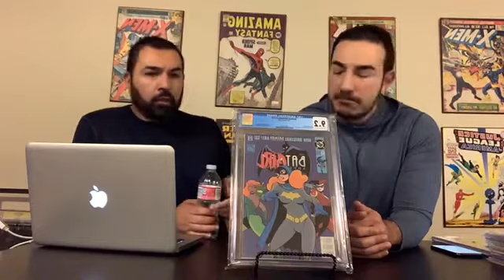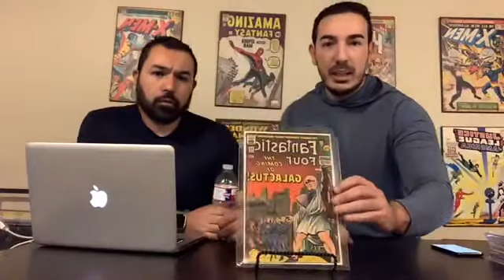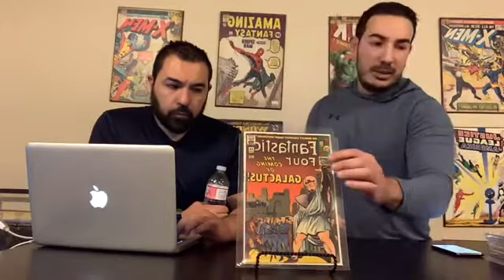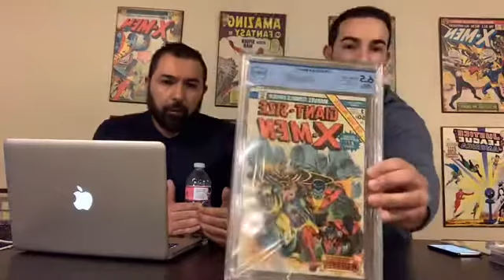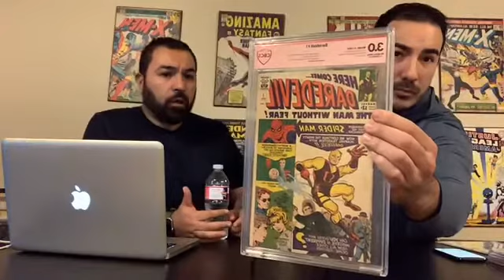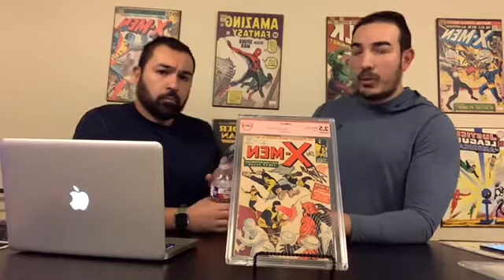TOP 6 COMIC PURCHASES OF 2018 || LAST COMIC BOOK HAUL OF 2018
Comic books, Comic Haul, Best of 2018, Comic Grails, Guest Appearance, Key comic books